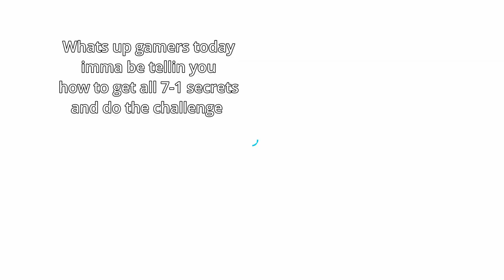7-1 All Secrets and Challenge | ULTRAKILL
So there weren't any guides from what I know and also the wiki's description sucks so here's a 7-1 secrets and challenge guide, going to make a video on each layer 7 level so stay tuned for that.